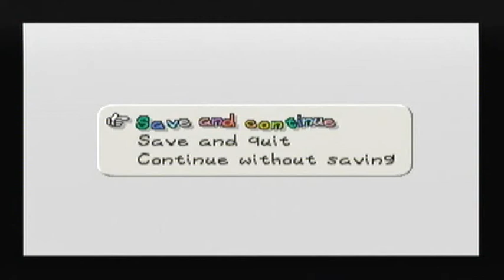Let's Play Paper Mario - Part 20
Using Solid Snake-style stealth, Princess Peach learns about Mario's next opponent: Tubba Blubba.